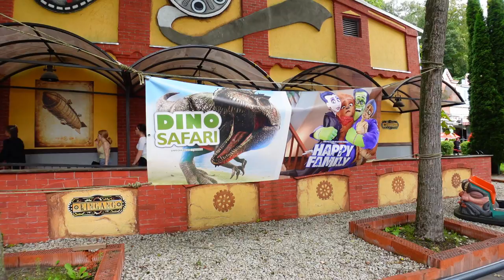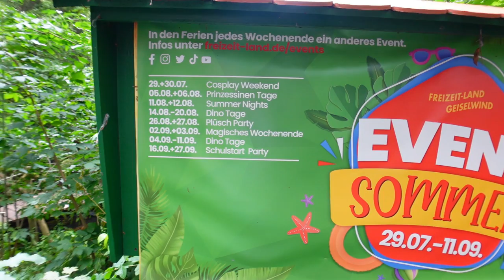Freizeit-Land Geiselwind - Saison 2023 - Die Kinder hatten großen Spaß! Fazit nach 2 Tagen!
Wir besuchen das Freizeit-Land Geiselwind im August 2023! Wie sind die Wartezeiten in den Ferien?

Meine Amazon Shopping Liste*: